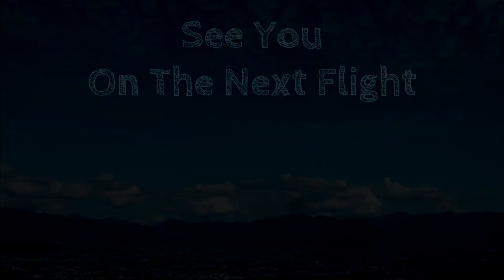🛫 AIRLINE COMMANDER 🛫 [WALKTHROUGH] ATR 72 ✈ LICENSE B ✈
LICENSE "B" for ATR 72.

THANKS.

Yuk, dah waktunya boarding nih.
Kencangkan sabuk LIKE biar flight kita lebih aman.
Dan aktifkan LONCENG untuk supaya bisa pilih seat favorit kalian !